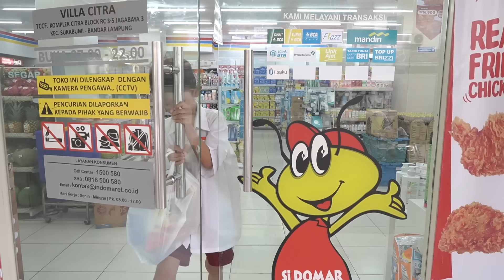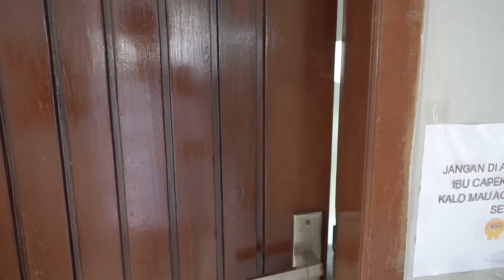ADNAN SEDIH OKEM PULANG KAMPUNG! PERGI TINGGALIN ADNAN